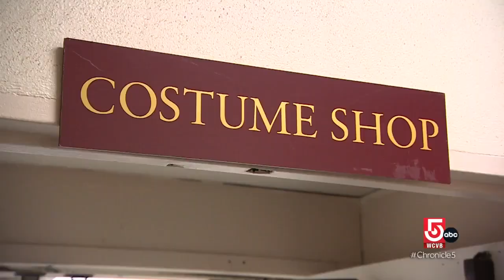Boston Ballet’s 'The Nutcracker' is opening for another year of holiday tradition